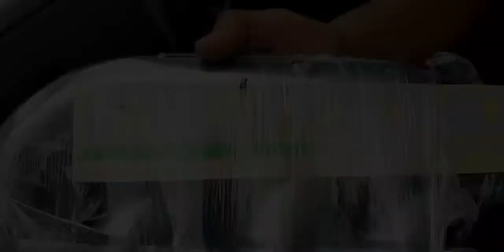GANTI MUFFLER + HEADER ALPINO Si GRANMAX !! AUTO NYARING...!!! #2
Setelah kemarin saya ganti muffler nya aja, Sekarang saya mau pasang header 4-1 gaes merk alpino. Dan melepas resonator ori nya granmax. Suaranya nyaring banget gaes...

Terima kasih
Selamat menonton